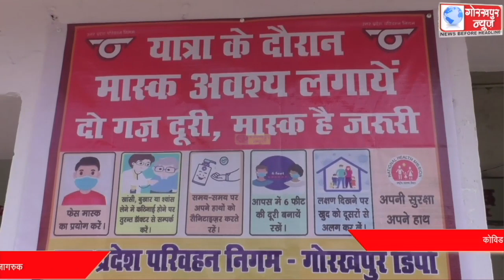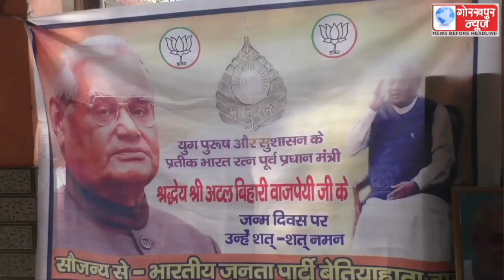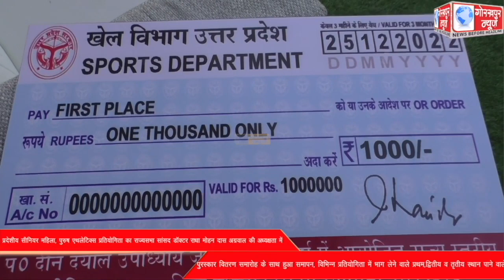GORAKHPUR NEWS 25-12-2022